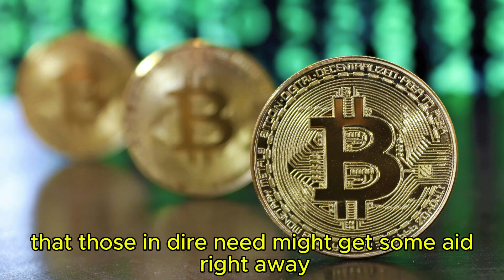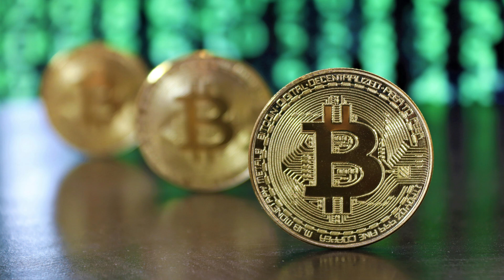SURPRISE FOR TODAY IS A DIRECT DEPOSIT OF $2,000 AND $2,200 STIMULUS CHECKS TO HELP THOSE IN NEED!